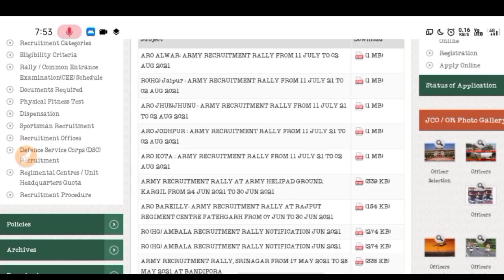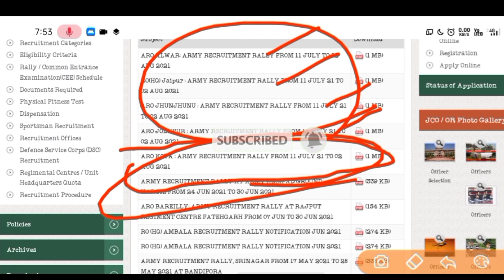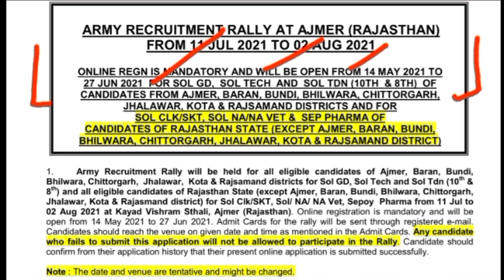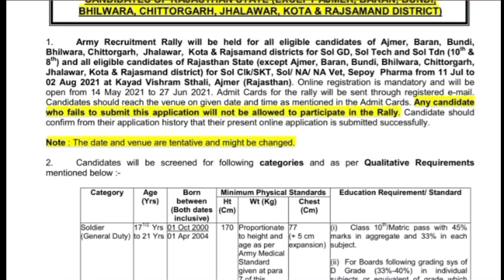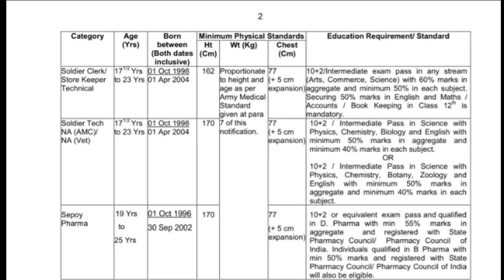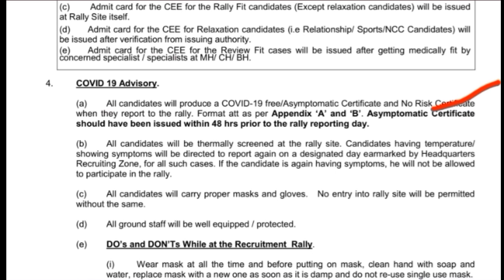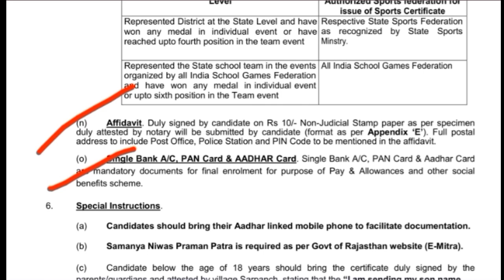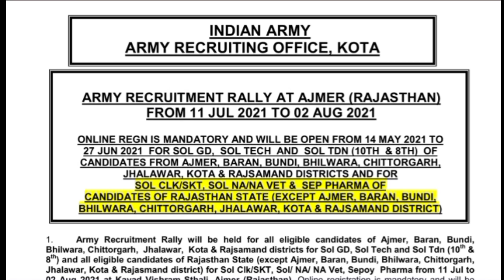Rajasthan Army Rally Bharti 2021 // लो आ गई भर्ती // Indian Army open rally bharti 2021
Jai Hind
Dosto

Jai Hind
Dosto